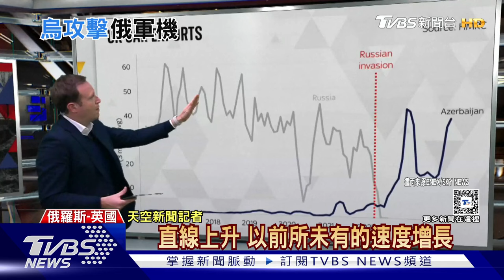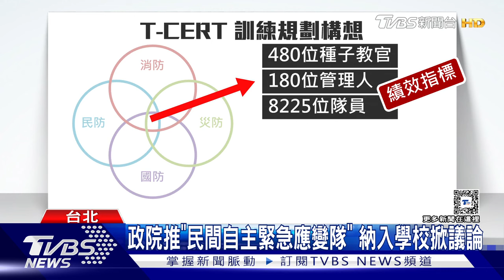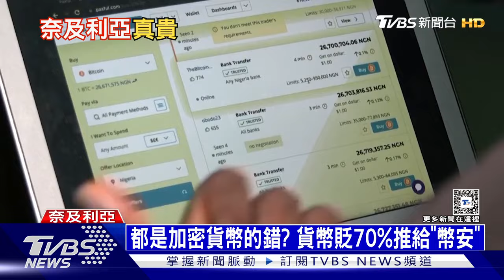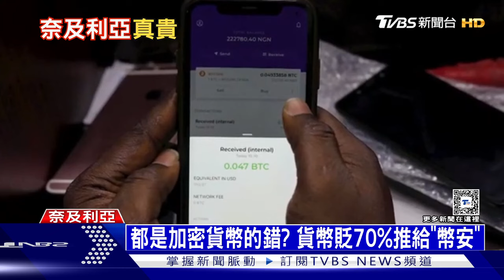俄軍機「引擎冒火」釀15死 奈及利亞匯率貶值70%｜TVBS新聞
俄羅斯國防部通報，一架伊留申（Ilyushin）Il-76型軍用運輸機12日在國內墜毀，原因是一具引擎在起飛時故障起火，機上15人全數罹難。奈及利亞當局上周以未公開的罪名拘留了兩名幣安高層，並指控幣安操縱匯率，導致奈拉貶值近70％，期間一度傳出當地政府要求幣安支付100 億美元罰款的消息，但後來被該國官員否認。詳細內容請鎖定TVBS新聞台。

📍熱門主題📍
99%美國人明年財務更糟 高利率帳戶卻不用 台美AI大漲救經濟 看波浪位階找趨勢族群｜金臨天下 完整版 20231208